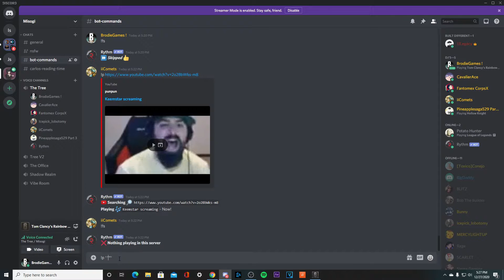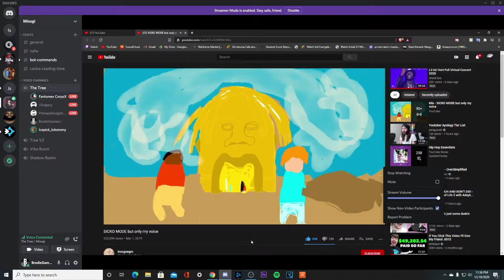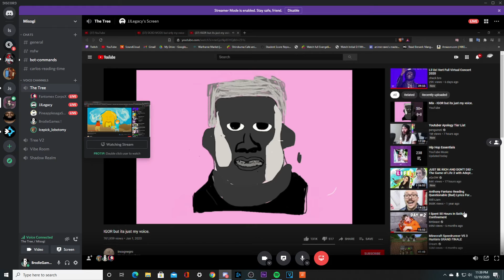Discord Moments Out of Context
jeez man , im getting used to Sony Vegas so its time i start editing some GAMING videos 0.0